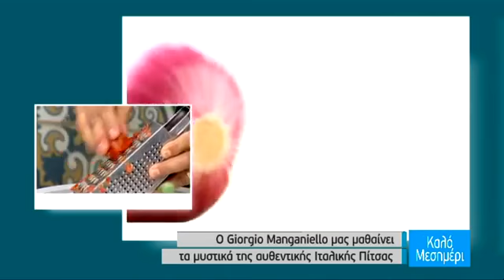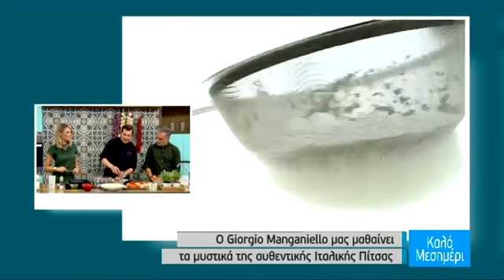Ο Giorgio Manganiello μας μαθαίνει τα μυστικά της Πίτσας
Italian Pizza Academy